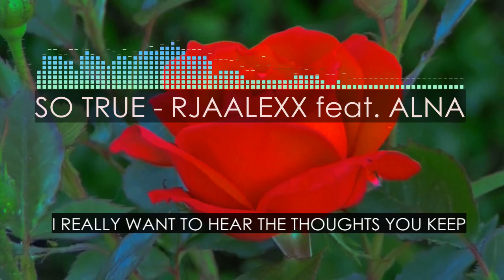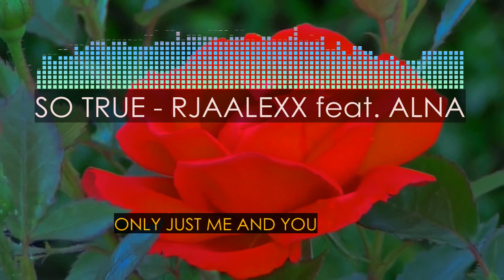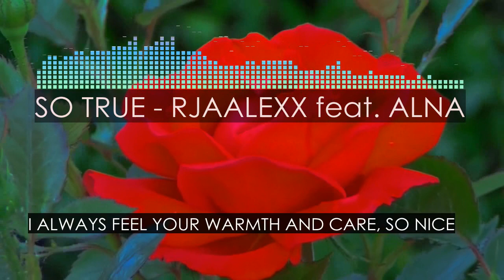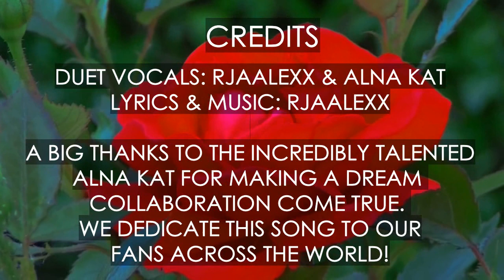SO TRUE - RJAALEXX ft ALNA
Hey! I'm giving away 3 soulful acoustic tracks here, grab them while they are still here!

So True - in collaboration with so talented and awesome

Always true & honest,
ALNA